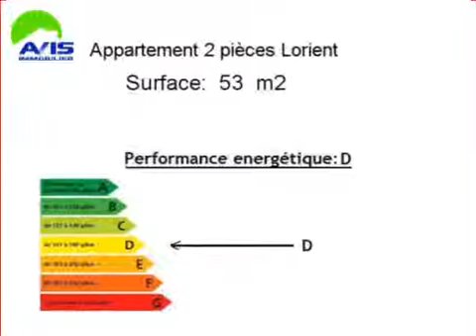Location Appartement Lorient 56100 - 53 m2